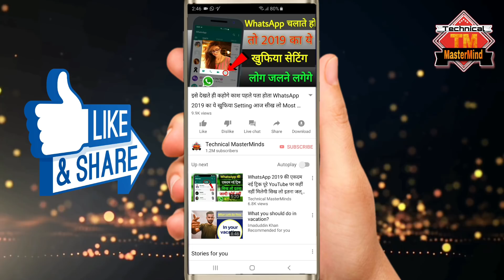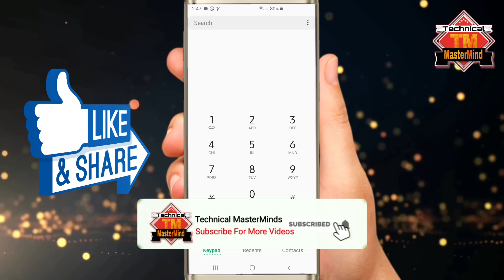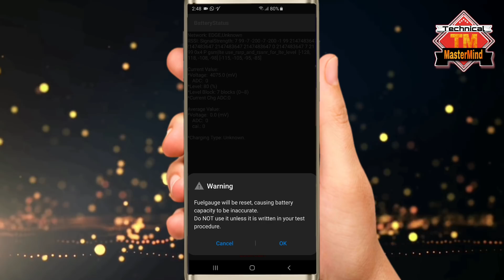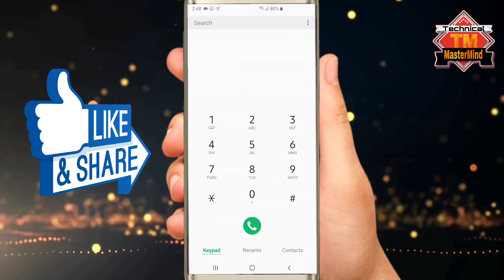अब फोन चार्ज करना भूल जाओगे बस ये Code डायल करो बैटरी 2x गुना चलेगी Phone Secret Setting